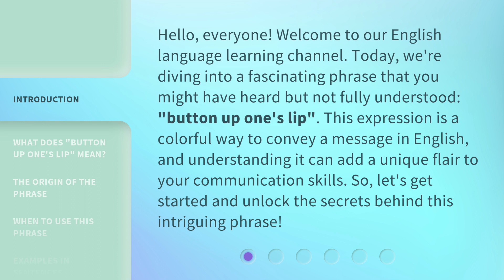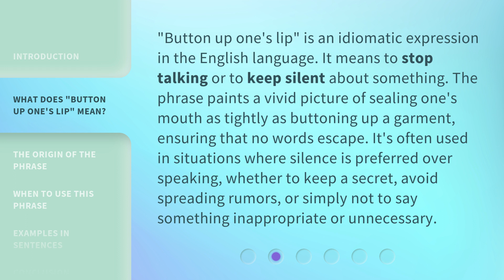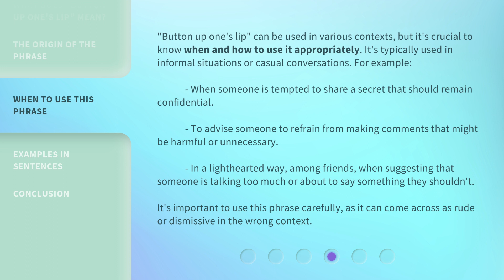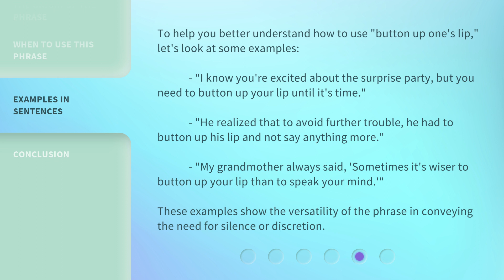Unlock the Secret: "Button Up One's Lip"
Uncover the Mystery: Button Up One's Lip • Discover the hidden meaning behind the phrase 'Button Up One's Lip' and learn how to keep a secret like a pro. Watch now!

00:00 • Introduction - Unlock the Secret: "Button Up One's Lip"
00:36 • What Does "Button Up One's Lip" Mean?
01:09 • The Origin of the Phrase
01:46 • When to Use This Phrase
02:29 • Examples in Sentences